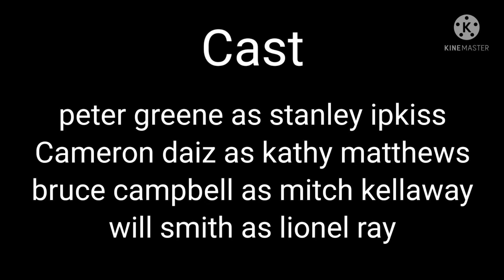creepypasta english the original bloody the mask movie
i can't used spanished on my creepypasta video and so... i amke it english and my ideas that the mask original movie was cancelled and some said that movie will be similar to freddy krueger